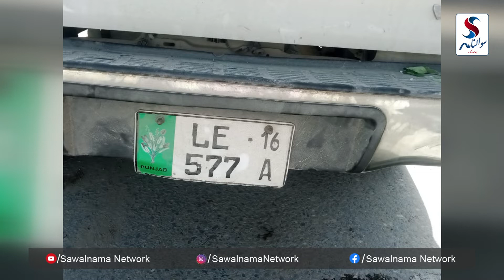Saeed Akbar Khan Nawani Ki Gari Ko Hadsah | Sawalnama Network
حلقہ پی پی 90 کے امیدوار سعیداکبر خان نوانی کی گاڑی کو حادثہ جس میں سعید اکبر موجود نہ تھے ۔ جس میں ڈرائیور کو معمولی زخم آئے۔۔رپورٹ سوالنامہ